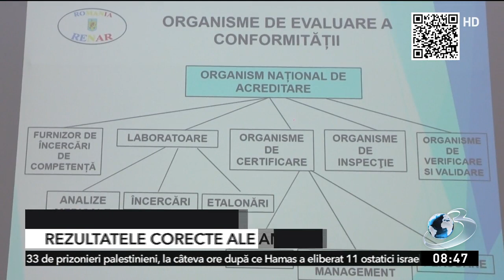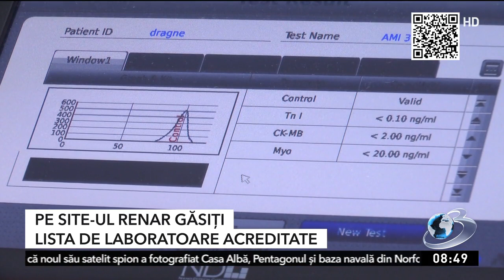Acreditarea RENAR garantează rezultatele corecte ale analizelor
Cu siguranță ați auzit de situații în care pentru același set de analize medicale recomandate de medici, se primesc uneori rezultate diferite, chiar dacă recoltarea probelor s-a făcut în aceeași zi, dar în laboratoare diferite. Cum putem să fim siguri că alegem laboratorul potrivit pentru a obține rezultatele corecte și concludente la investigațiile recomandate de medic, soluția este să alegem un laborator acreditat RENAR.
Andreea Cigolea vă dă câte un ”Sfat de sănătate”, zi de zi, la Antena 3. În fiecare dimineață vă prezentăm cele mai importante informaţii din domeniul medical